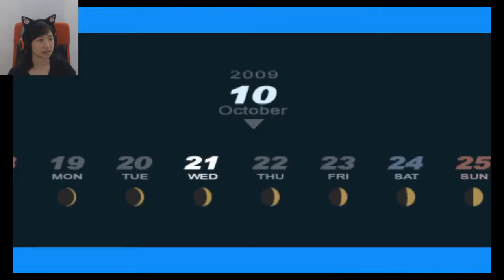Ep. 18- My first girlfriend! | Persona 3 Portable Honest Social Link Playthrough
Finally maxed out a social link with a cute girl!

Stay toasty :)